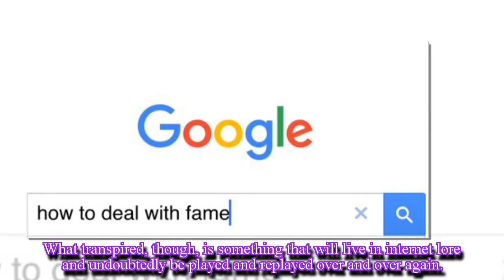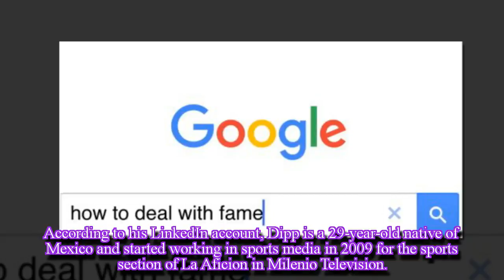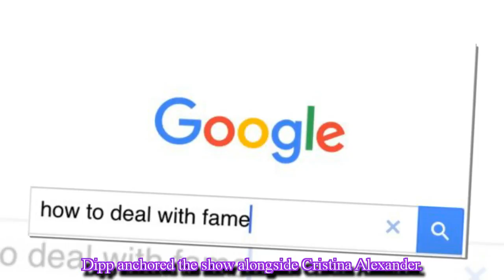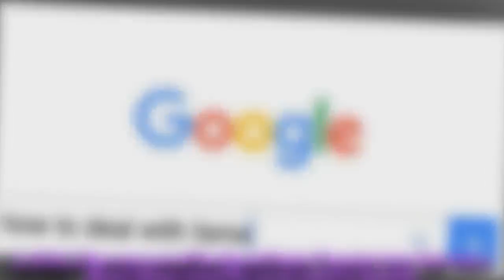Sergio Dipp: 5 Fast Facts You Need to Know || TENTEN TV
TENTEN TV: After spending over five years in the industry, Sergio Dipp finally had his time to shine on ESPN’s Monday Night Football.